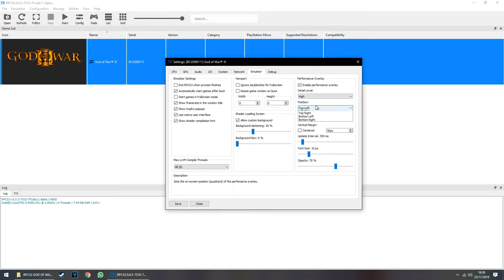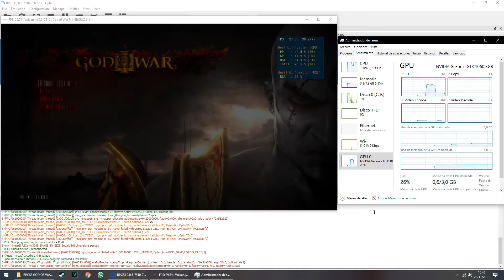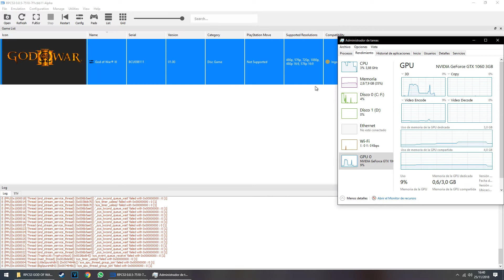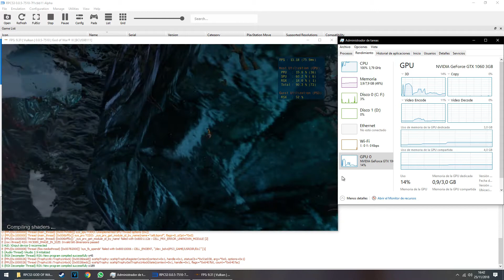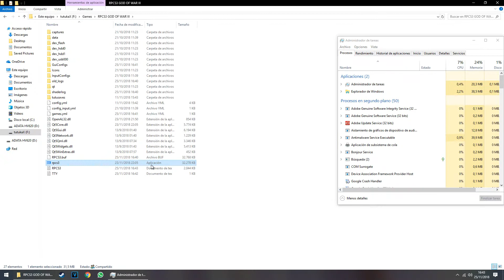RPCS3 0.0.5-7510 | God of War 3 Test 2| I5 8400 & Nvidia 1060